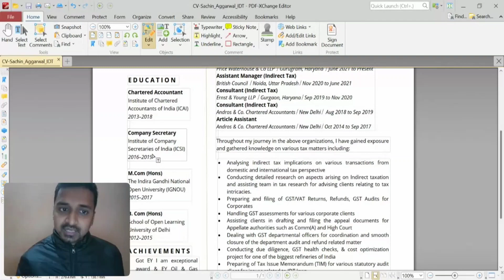Tips for Nov 22 CA's_ Important Tips Must Watch for Best CV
Tips to prepare a resume for fresher Chartered Accountant for ICAI Campus.

how to prepare resume for ca articleship,
How to prepare one page CV,
how to prepare cv for ca articleship,
how to prepare resume for articleship,
how to prepare cv for articleship,
how to prepare a resume for ca articleship,
how to prepare a resume for fresher CA,
How to prepare one page CV for fresher CA,
how to prepare a resume for fresher Chartered Accountant,
How to prepare one page CV for fresher Chartered Accountant,
how to prepare cv for ICAI Campus,
how to prepare a resume for ca ICAI Campus,